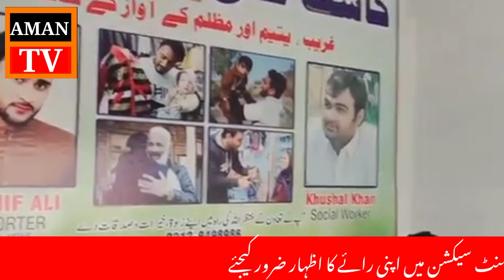Kashif Ali Bandi Daze Shave De Aw Zkhamiiii Shave De | کاشف علی باندی ڈازی شوی دی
alif khan sherpao
alif khan sherpao jan habib
alif khan sherpao new video 2021
alif khan sherpao vs jan habib
jan habib alif khan
alif khan sherpao charsadda
jan habib jail na
mus mus 007
alisha 007 new video today